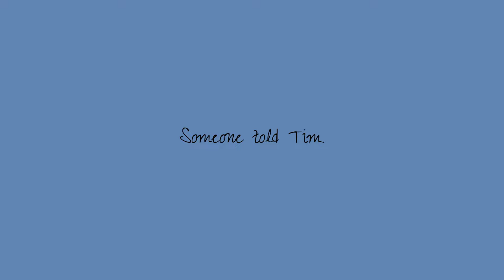The Best Bad Boys Moments [Limited Life Animatic]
A.k.a Limited life but the animation gets better as the video goes along

This is my first real animatic so I was trying to figure everything out, but by the end, I got the hang of it, kinda